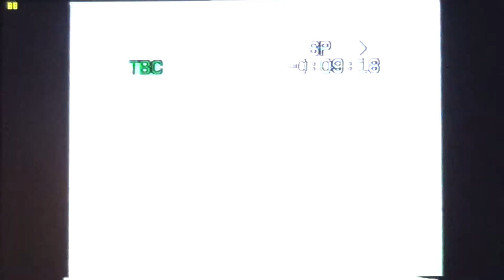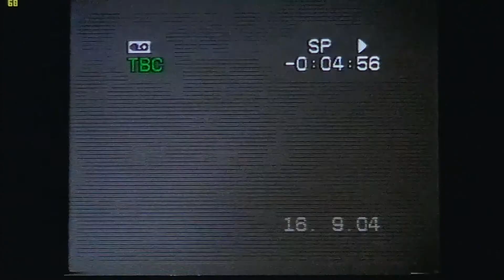Back To The Past - Vissza A Gyökerekhez [Második Rész. 14.06.19.]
Copyright Horváth Rezidencia ®